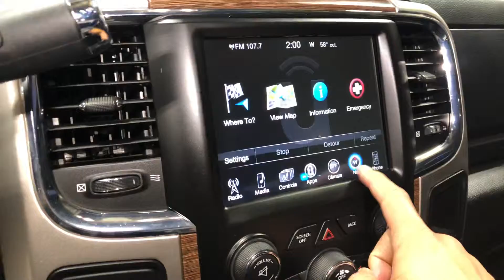2016 Ram 2500